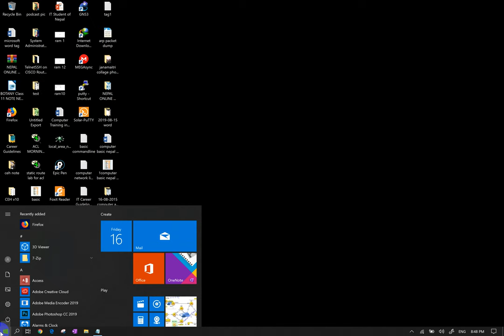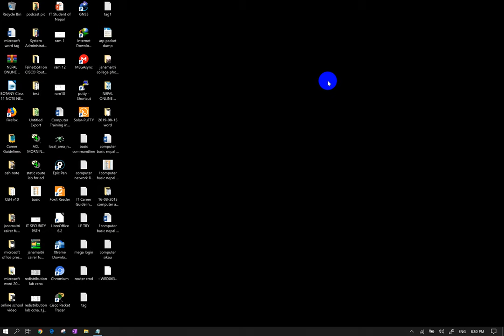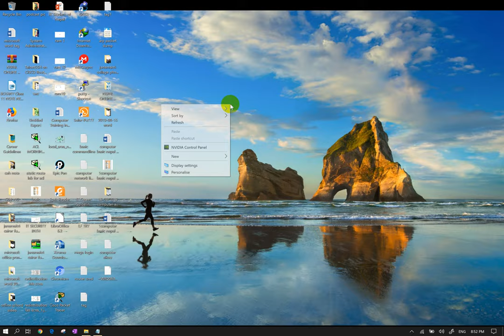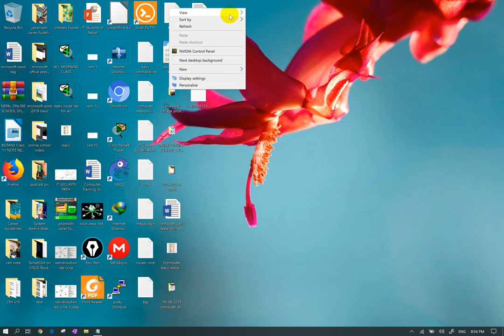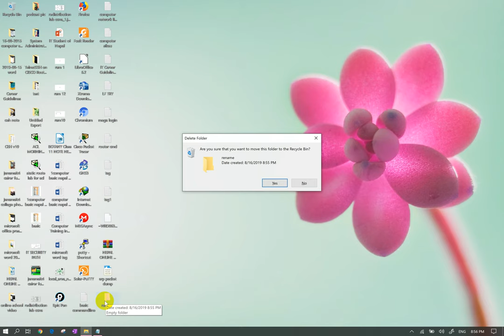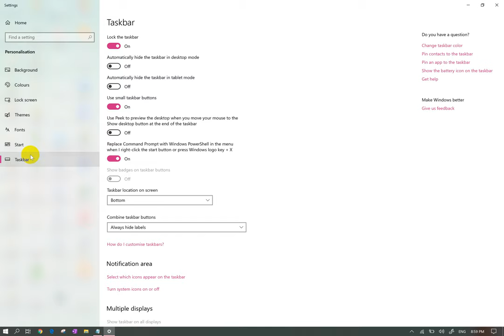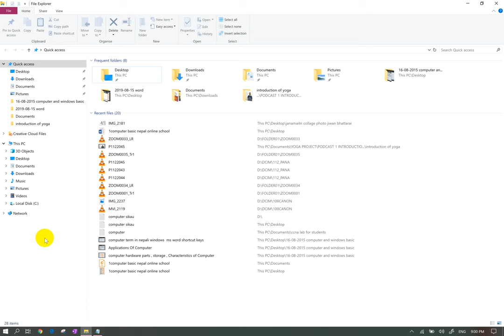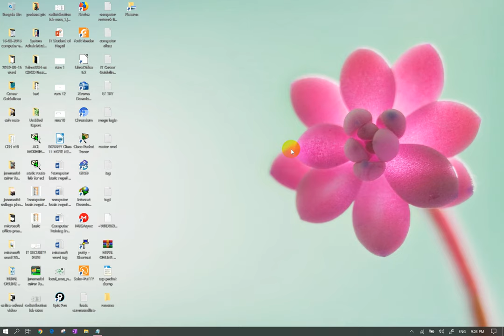Basic Courses of Computer in Nepali || windows 10 in Nepali Desktop everything you need to know